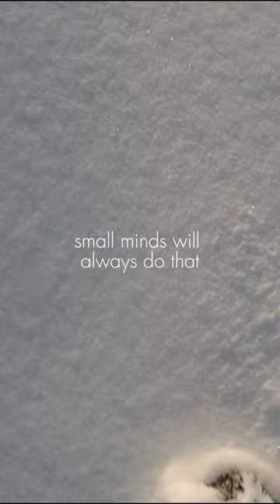Mind Mantra | Stay away from those people